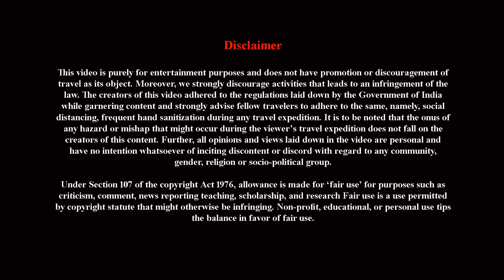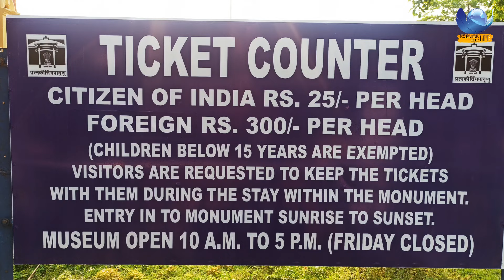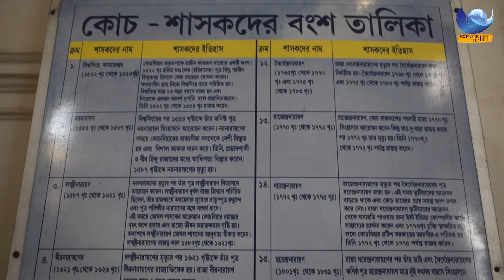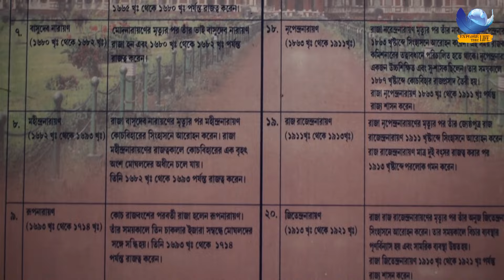ETL99 | কোচ রাজবংশ ও কোচবিহার রাজবাড়ীর অজানা ইতিহাস | Cooch Behar Rajbari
Cooch Behar Palace, also called the Victor Jubilee Palace, is a landmark in Cooch Behar city, West Bengal. It was modeled after the Buckingham Palace in London in 1887, during the reign of Maharaja Nripendra Narayan of Koch dynasty.

The Cooch Behar Palace, noted for its elegance and grandeur, is a property of The Mantri's. It is a brick-built double-story structure in the classical Western style covering an area of 51,309 square feet (4,766.8 m2). The whole structure is 395 feet (120 m) long and 296 feet (90 m) wide and is on rests 4 feet 9 inches (1.45 m) above the ground. The Palace is fronted on the ground and first floors by a series of arcaded verandahs with their piers arranged alternately in single and double rows.

At the southern and northern ends, the Palace projects slightly and in the centre is a projected porch providing an entrance to the Durbar Hall. The Hall has an elegantly shaped metal dome which is topped by a cylindrical louver type ventilator. This is 124 feet (38 m) high from the ground and is in the style of the Renaissance architecture. The intros of the dome is carved in stepped patterns and Corinthian columns support the base of the cupola. This adds variegated colours and designs to the entire surface. There are various halls in the palace and rooms that include the Dressing Room, Bed Room, Drawing Room, Dining Hall, Billiard hall, Library, Toshakhana, Ladies Gallery and Vestibules. The articles and precious objects that these rooms and halls used to contain are now lost.

The original palace was 3 storied, but was subsequently destroyed by the 1897 Assam earthquake.
The palace shows the acceptance of European idealism of the cooch kings and the fact that they had embraced European culture without denouncing their Indian heritage.